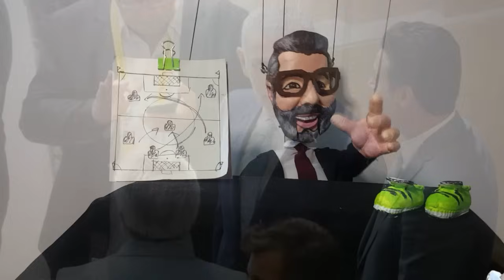İbrahim Hacıosmanoğlu geldi Ali Koç düştü! Resmen Bitti F.Bahçe'de..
Ve brahim Hacıosmanoğlu aldığı 134 oyla  yeni TFF Başkanı oldu!

 Mehmet Büyükekşi kabullenemedi seçime hemen itiraz etti  ancak itirazı kabul görmedi
ve böylelikle Mehmet Büyükeksi dönemi 'resmen' sona erdi!

eski başkan "Bizden bu kadar, herkes hakkını helal etsin."diyerek son sözünü söyledi

TFF başkanlık seçiminden önce , başkan adayı brahim Hacıosmanoğlu ile  Fenerbahçe Başkanı Ali Koçun  tokalaşmaması ve Koç'a sert bir surat ifadeyle bakması hemen gündeme geldi

ayrıca hacıosmanoğlunun TFF başkanı seçilmesiyle daha önceki ali koç için söyledikleri akıllara geldi yeni başkan

şimdi bunların bir çoğu büyüdüğü zamanda genelde adam olmazlar çünkü baba paralarıyla büyüdükleri için   bu ali koçta onlardan birisi büyümüş adam olamamış züppe olmuş genelde o şımarık aile çocukları züppe olur sözleri yeniden gündeme oturdu..

ancak hacıosmanoğlu daha sonra da

 Ali Koç ile karşılıklı olarak birbirimize ağır sözlerimiz oldu. O zamanlar bir camiayı temsil ediyordum ama bugün Türk futbolunu yönetmeye talibiz. Geçmişi geçmişte bırakıp önümüze bakmalıyız. Türk futboluna kardeşlik gelmesi lazım. Futbolun bir eğlence olduğunu tüm gençlerimize hatırlatmamız gerekiyor. diyerek daha önce söylediklerini de toparlamıştı

bu arad çiceği burnunda yeni başkan ibrahim hacıoğsmanoğlu Mecnun başkanla yola çıktık.Kardeşliği barışı sağlamak için yola çıktık. Anadolu'dan büyük teveccüh gördüm. Futbolun adil ve adaletli yönetilmesi gerekli olduğuna inanarak yola çıktım. Ben kazanmadım, Türk futbolu kazandı. mesajlarını verdi..